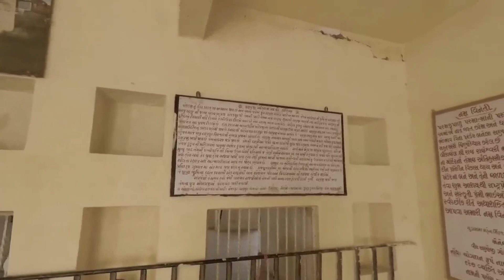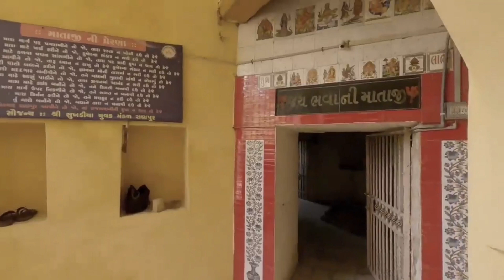રાણા ના ગઢ નો ઇતિહાસ | રાણપુર | એક ભૂલ થી ગયો ૮૪ રાણીઓ નો જીવ | ranpur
મિત્રો, રાણાજી નો ઈતિહાસ મે તમને કહ્યો છે એમાં અને ગૂગલ માં જે ઈતિહાસ બતાવે એમાં થોડો ફેરફાર હોઈ શકે છે.ક્યાંક એવું જાણવા મળ્યું છે કે રાણાને ૭ રાણીઓ હતી જેમણે જોહર કર્યું હતું અને ક્યાંક એવું જાણવા મળ્યું છે કે રાણાને ૮૪ રાણીઓ હતી જેમણે જોહર કર્યું હતુ. આ વીડિયો મે એ મળેલી માહિતી સાથે જ બનાવ્યો છે અને મે પૂરો પ્રયત્ન કર્યો છે કે તમને સારી માહિતી આપી શકું. છતાં કંઈ ભૂલ થઈ હોઈ તો એના માટે હું ક્ષમા માંગુ છું. આ વીડિયો બનાવવાનો હેતુ બસ એટલો જ છે કે લોકો સુધી આ ગઢ ની માહિતી પહોંચે અને લોકો અહી ફરવા માટે આવે. અહી તમે દિવસ દરમ્યાન આવી શકો છો અને અહી આવો તો અહી નજીક માં કોઈ જમવાની કે નાસ્તા ની વ્યવસ્થા નથી અને અહી રહેવાની પણ કોઈ સગવડ નથી તો એ ખાસ યાદ રાખવું. આ ગઢ રાણપુર શહેર ની પાસે જ આવેલો છે. તો મિત્રો તમને મારો આ વીડિયો ગમ્યો હોઈ તો
 લાઈક કરજો શેર કરજો, અને કૉમેન્ટ્સ પણ જરૂર થી કરજો, અને મારી ચેનલ ને સબસ્ક્રાઈબ જરૂર થી કરજો.

History
History of ranpur
history documentary
રાણપુર રાણા નો ગઢ નો ઇતિહાસ
રાણા નો ગઢ રાણપુર
રાણપુર નો ગઢ
gujarati news
ahmedabad
History of gujrat best places to visit
Best place in gujarat
Journey of queen kailas prajapati
કિલ્લા નો ઇતિહાસ
ચિતોડગઢ ના કિલ્લા નો ઇતિહાસ
ઈડરિયા ગઢ નો ઇતિહાસ
gujarat tourism
ચિત્તોડગઢ નો ઇતિહાસ
રાણાજી ગોહિલ રાણપુર ઇતિહાસ
ચિતોડગઢ નો ઇતિહાસ